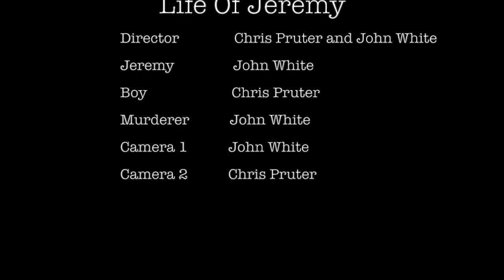Life Of Jeremy : A Short Film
A masterpiece.